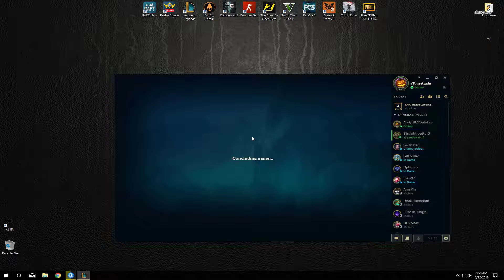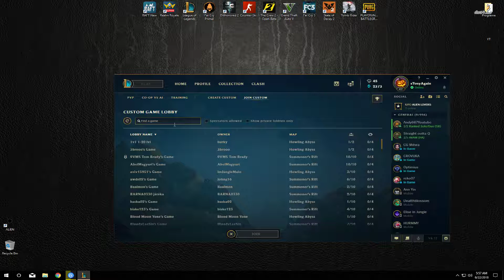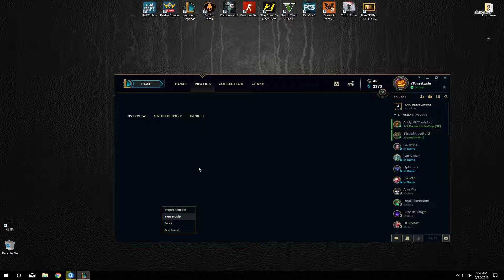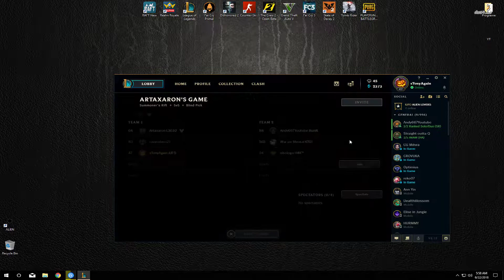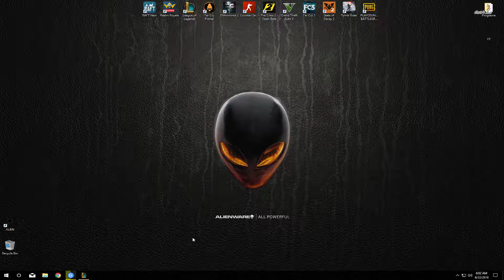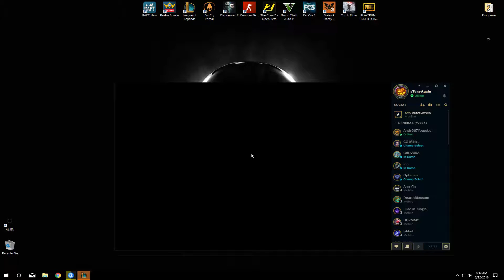League of Legends | Custom cu Andy667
👽 IGN : sTonyAgain
👽Divizie: Silver V

🎮 PC Specs:
GPU: GeForce GTX 1050 Ti
CPU: AMD Phenom(tm) II X4 965 Processor
Memory: 8 GB RAM (8 GB RAM usable)
Current resolution: 1920 x 1200, 59Hz
Operating system: Microsoft Windows 10 Pro

📽️ Ce folosesti pentru inregistrat?
OBS , GeForce Experience